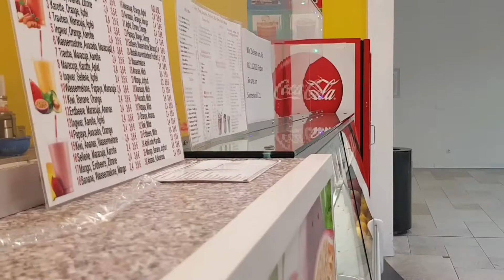Germany Travel Vlog Ep 2 || Gift Shopping || Almanya vlog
Hi everyone!
This is the second episode of my Germany travel vlog. Here we go to Duisburg center to have some nice souveniers. I hope u enjoy! ;)

 ✩ FOLLOW ME ✩